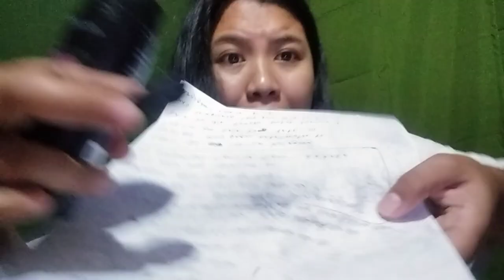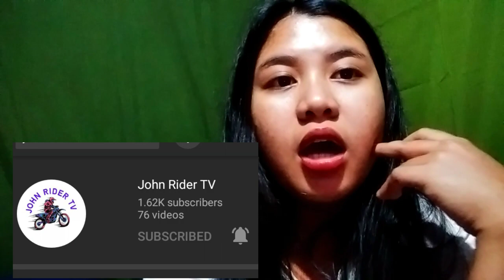Review "toppik hair fiber" para sa lagas ng buhok (English subtitles) | Ediza D TV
Review toppik hair building booster
you will see how the result well be